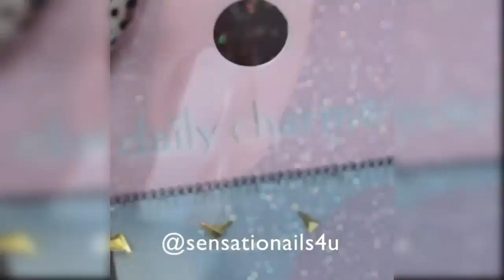New Nail Art 2018 Fun & Easy Nail Art Compilation - Home Makeup 👌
Wellcome to Home Makeup Channel Here You can Find Everything About Beauty,Makeup,Hair Style,Eye Makeup,Nails
For more Vidios check the links

Featured Creators:  Sensationails4u

Home Makeup brings you the best videos relating to beauty trends about make-up, lipsticks, nails, hair,DIY tutorials and more. Please don't forget to click on the bell next to the subscription to avoid missing new videos!

We showcase the best beauty artist on Instagram. Including:farrukh shamuratov, Elona Taki, Serena Cleary, Nikki Licastro, Neomi Problemi, Maria A Frassrainer, Elwa Saleh, Zukhra Sullieva, Sukhi Mann, Simply Anxhela, Gabrielle Alexis, and more!